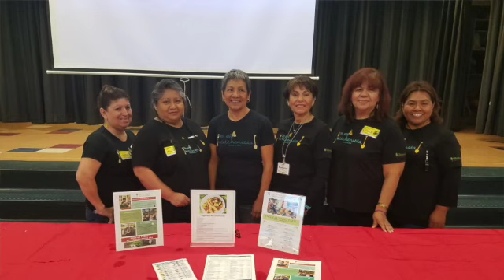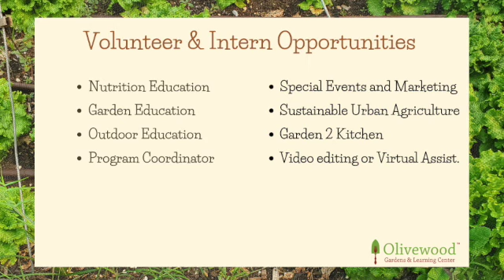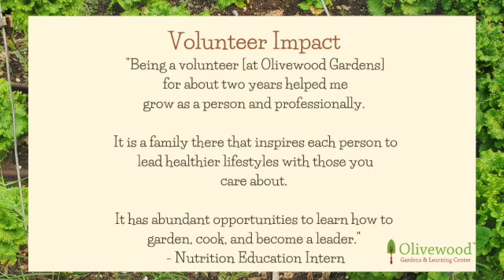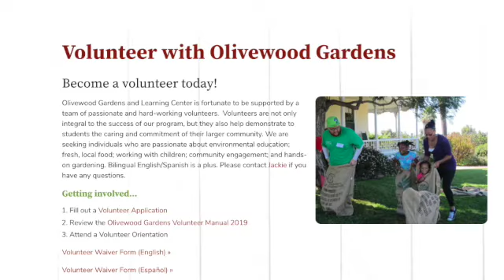Volunteer Orientation Video_English